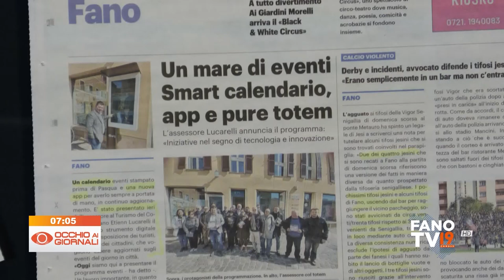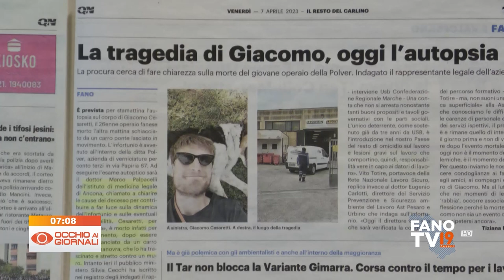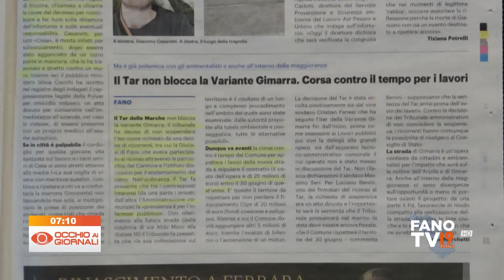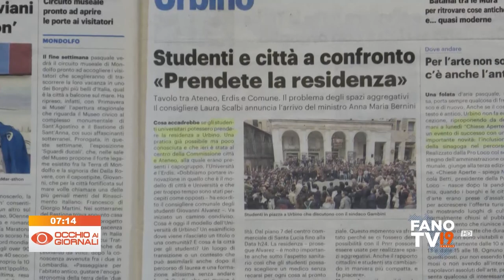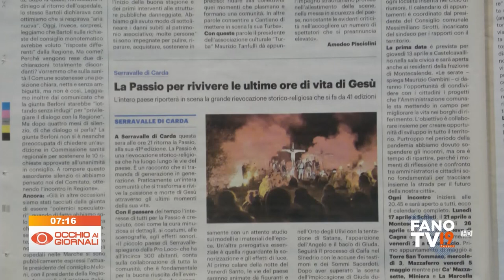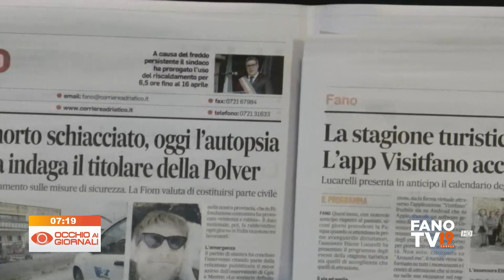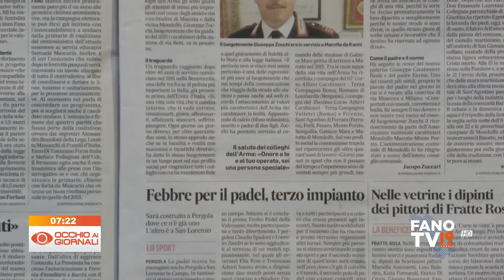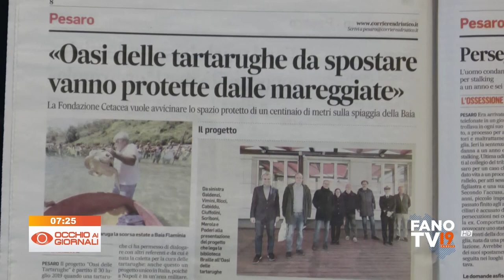Occhio ai Giornali 7 aprile 2023